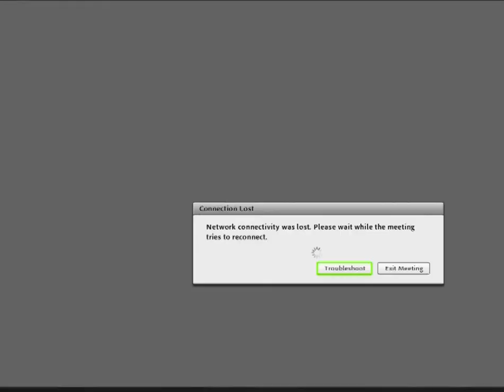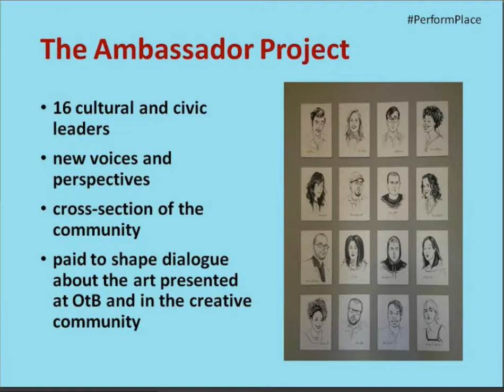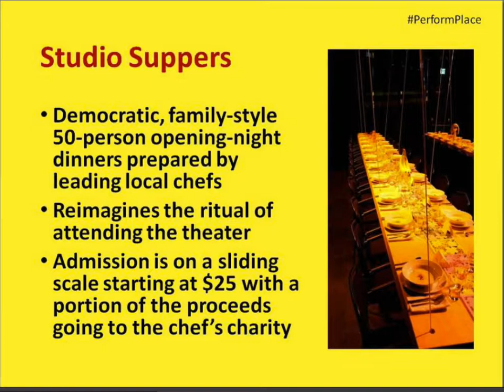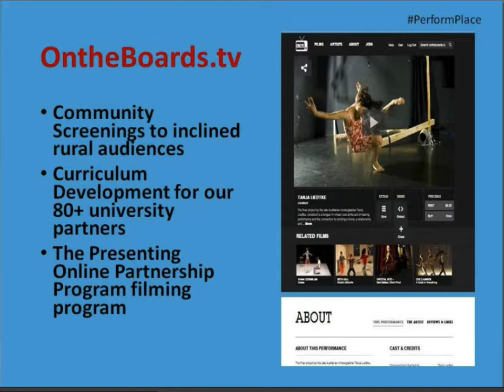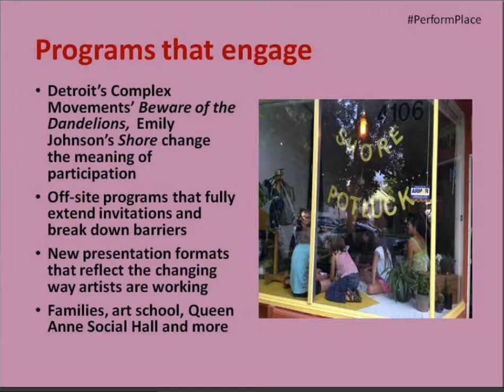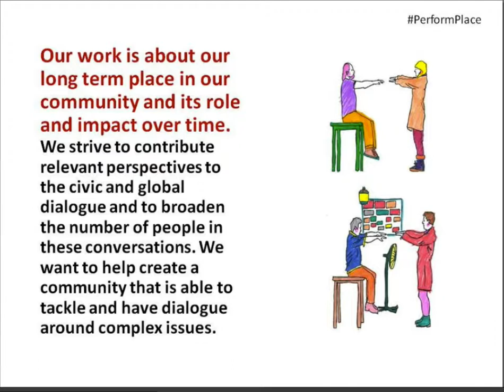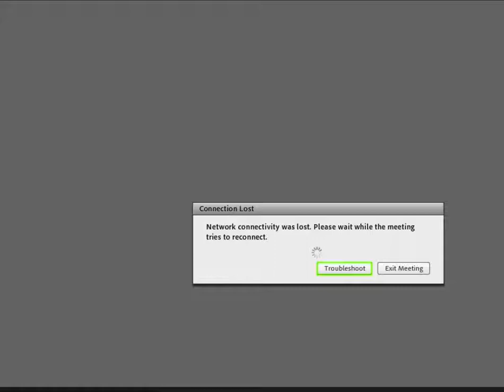Beyond the Building: Performing Arts & Transforming Place, Session 3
Performances have multifaceted ways that they transform places, people's relationships with their communities, and community development processes. On November 3, 2014, the Arts Endowment hosted the "Beyond the Building: Performing Arts and Transforming Place" convening to develop a better understanding of how performance-based organizations, and the artists they engage, transform places through their artistic practices.

The convening included four public presentations and large group discussions as well as small group breakout sessions. The public presentations were broadcast live and have been archived.

This session included:

Snapshot presentation: Alternate Roots. Presentation by Carlton Turner on the work of Alternate Roots and their membership network.

Continuation of Morning Discussion

Snapshot presentation: On the Boards. Presentation by Sarah Wilke on the work of On the Boards.

Survey Findings: Part II: Designated participants presented a summary of the pre-survey question responses:

* What are the opportunities and challenges to performing arts organizations engaging in placemaking strategies?
* Discuss the challenges, both internally and externally, for performing artists or organizations seeking to engage in placemaking.